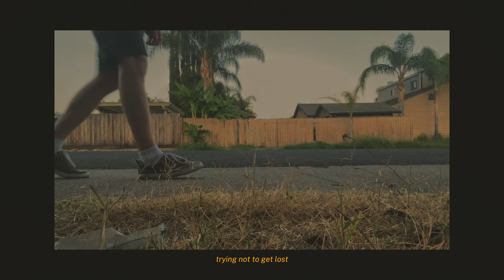taking the long way home.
🌲📹 trying out a new format for making my little cinematic vlogs and projects, also to motivate myself to post more often than when i go on some big trip haha.